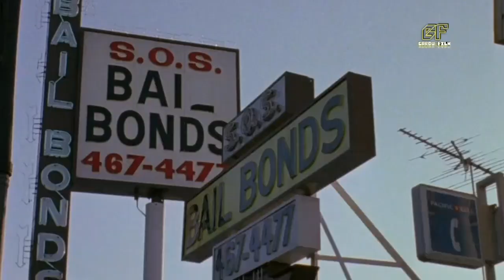Ketika seorang polisi terobsesi Isteri orang lain - Alur film Unlawful Entry